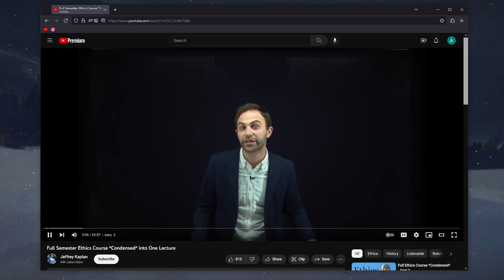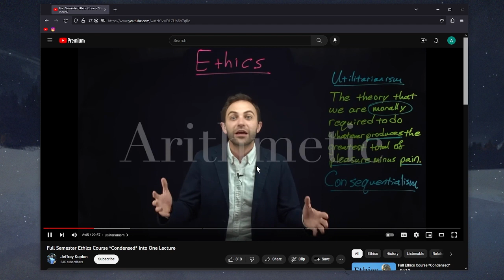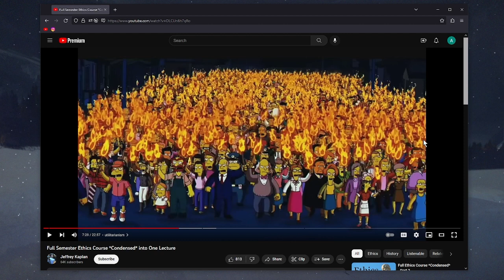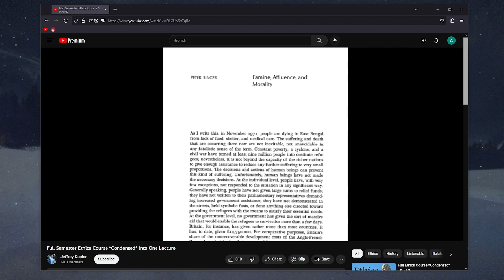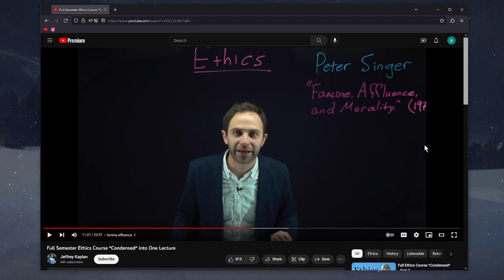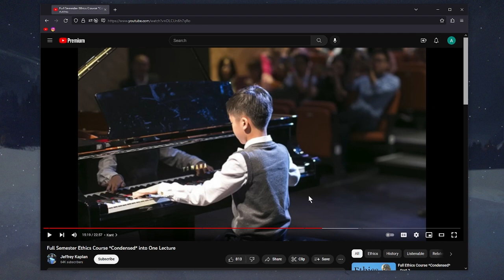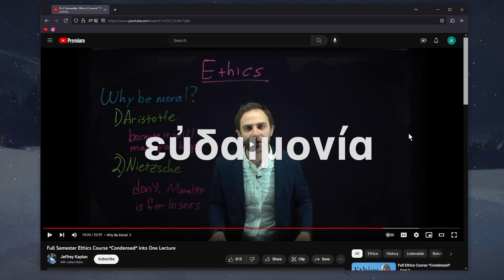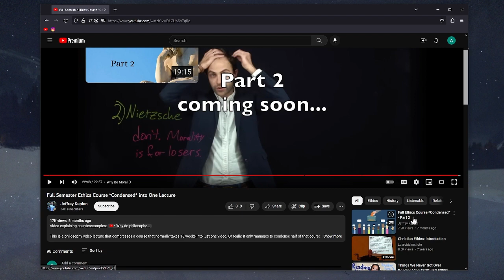Reacting to "Full Semester Ethics Course *Condensed* into One Lecture" by Jeffrey Kaplan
--Timestamps--
00:00 Chapters